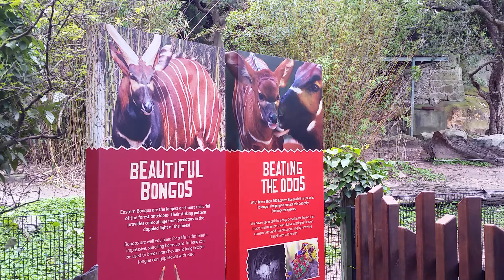13 March 2017